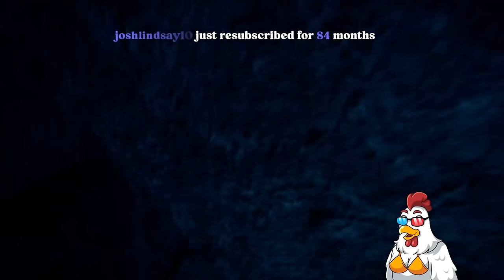Sons of the Forest desperately needed this! [BYZE VOD]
I havent played Sons of the Forest since release, pretty chill. We're still get to the play the 1.0 update too!

Main Channel: @BYZE
Extra Channel: @BYZEEXTRA

Sons of the Forest: 15:30

VOD Date: February 16th, 2024